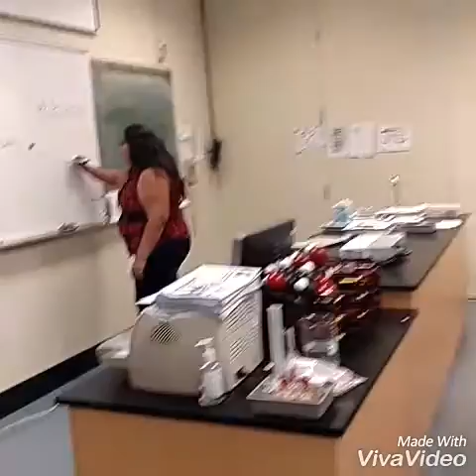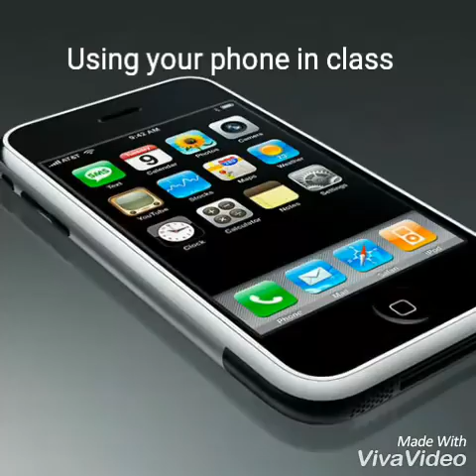Highschool Expectation VS. Reality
This video has me laughing like no other😂 Hopefully u guys find it super funny too😂😂😂